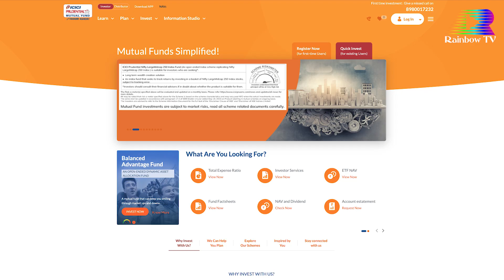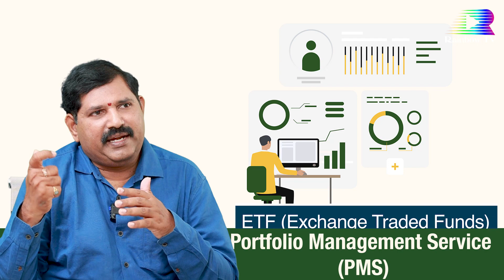Portfolio Management Serviceలో ఎలా invest చేయాలి PMS full details |Mutual Funds |Wealthy Chakradhar